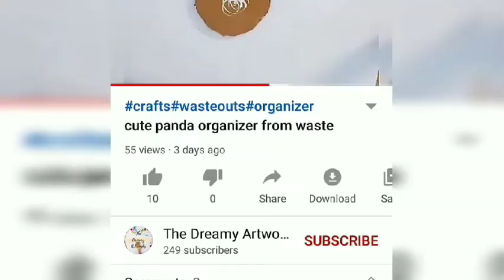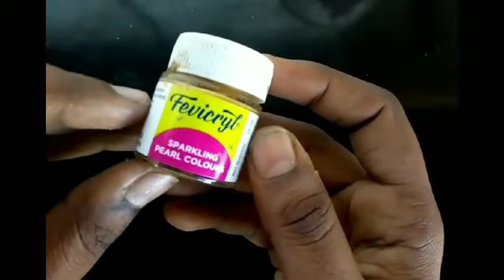How to make Earring Using Rice and Cumin Seeds|Rice & Cumin seed earring|Homemade Earrings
Hey GUYS..,
i show you how to make  earrings using raw rice and cumin seeds.
so please watch this video fully rice and cumin seeds earring.try it yourself  and let me know in comment box.

___________________________________________________________________________Thanks for supporting our channel.